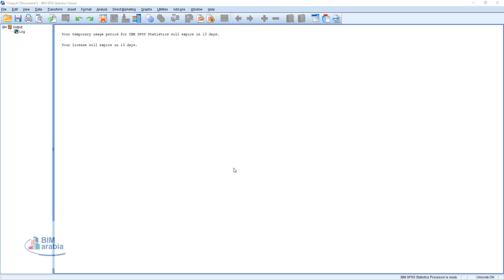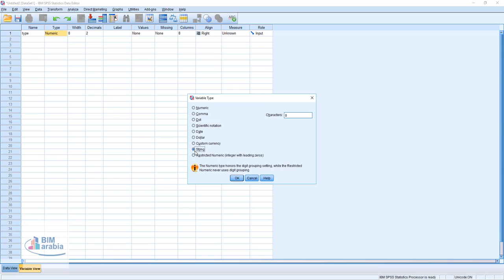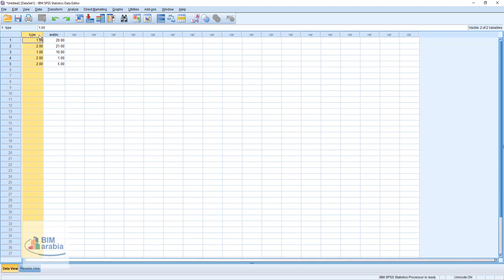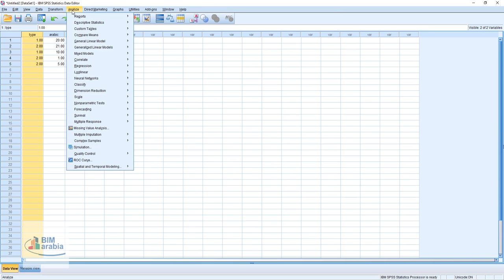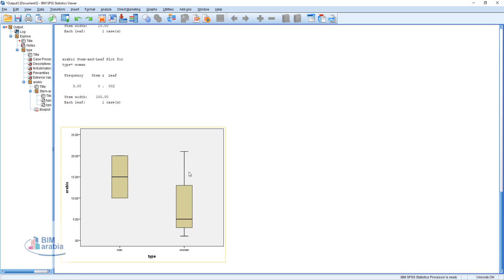مقاييس النزعة المركزية والتشتت spss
مقاييس التشتت

مقاييس النزعة المركزية ومقاييس التشتت

مقاييس النزعة المركزية ومقاييس التشتت doc

حساب مقاييس النزعة المركزية spss

مقاييس التشتت pdf

مقاييس النزعة المركزية والتشتت ppt